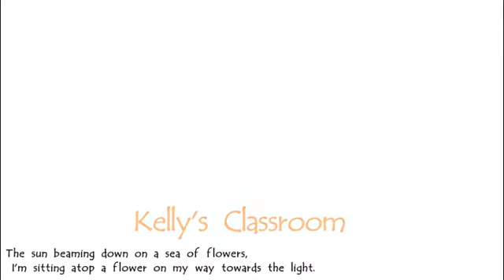Kids drawing // How to draw a dinosaur in egg // draw easy // 儿童绘画 // 画恐龙 // 简笔画 // 画画